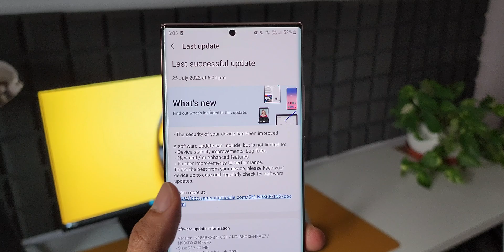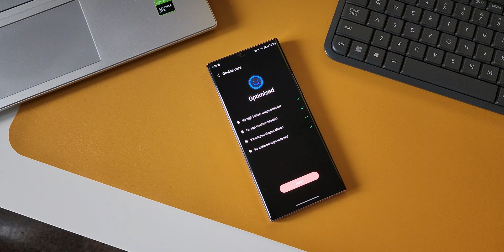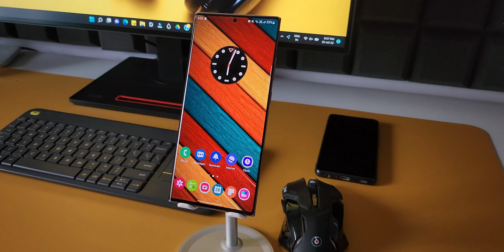Samsung has rolled out this New update for Galaxy Note 20 Ultra !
5 One UI 4.0 features which did not make it to Galaxy S10 series & Note 10 series
7 hidden app icons in settings menu on One UI 4.0, One UI 3.1, One UI 3.0